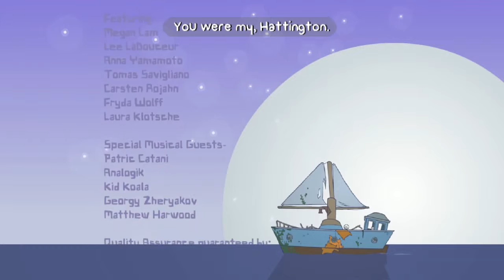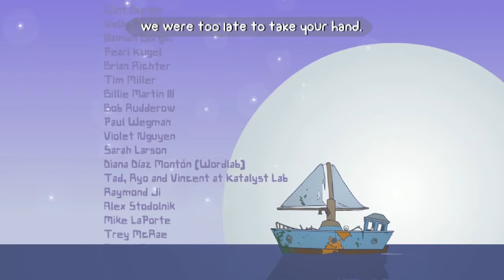BattleBlock Theater With Savage | Let's Play Ep.20 (Finale) | Buckle Your Pants! [Wretch Plays]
Let's play BattleBlock Theater!  Wretch & Savage's quest to save Hatty reaches it's end, and I have been looking forward to hearing Savage's reaction to the bizarre and awesome ending scene.